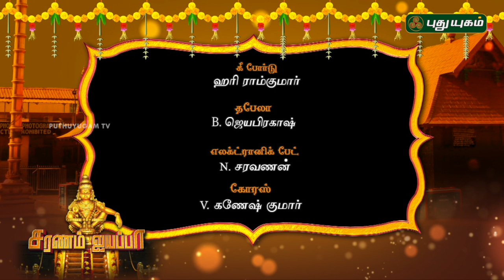இறை இசைத்தென்றல் வீரமணிராஜு-வின் "சரணம் ஐயப்பா" Epi-26 | Veeramani Raju | 12/12/2018